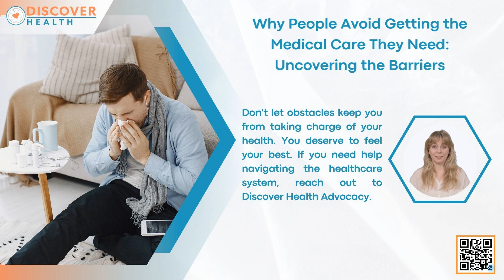Why People Avoid Getting the Medical Care They Need: Uncovering the Barriers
It’s a common and concerning phenomenon: many people avoid seeking medical care even when they suspect they should. This avoidance can have serious consequences, from delayed diagnoses to untreated illnesses that worsen over time. So why do people put off doctor visits that could potentially save their lives or greatly improve their well-being? As it turns out, the reasons are numerous and complex, but they generally fall into three main categories: low perceived need for care, traditional barriers to access, and unfavorable evaluations of seeking medical care. By understanding these obstacles, we can develop strategies to help people overcome them and get the care they need. Discover Health Advocacy offers medical navigation assistance to address these issues, guiding individuals through the healthcare system to ensure they receive timely and appropriate care.

Discover Health Advocacy
Oaklyn, NJ 08107, United States